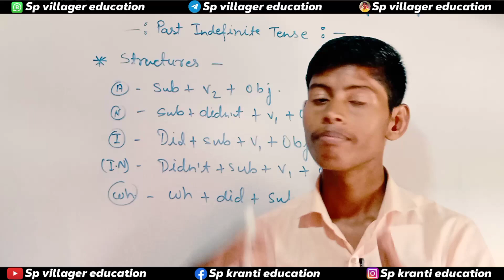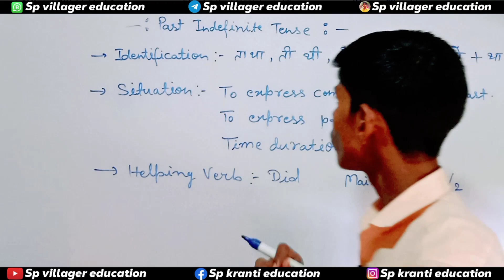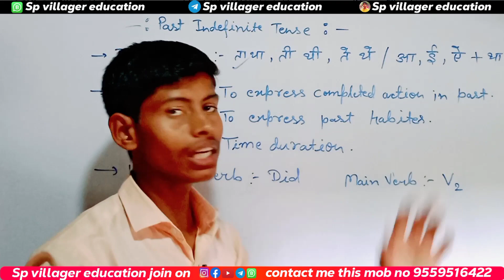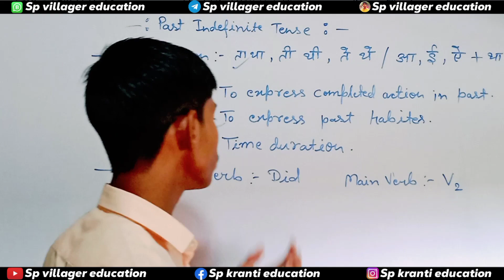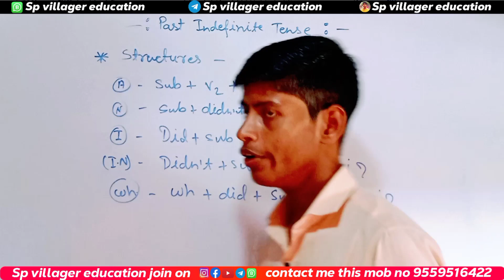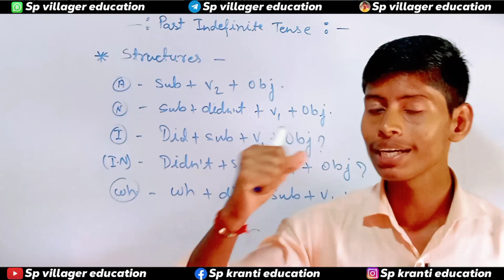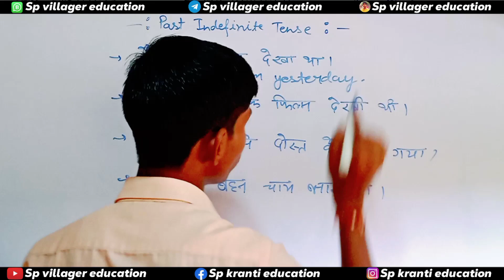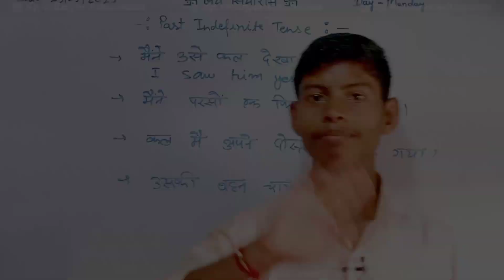Past Indefinite tense || Tenses for spoken english || Simple past tense || Use of did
Hello friends! I'm Sachin from Gorakhpur Uttar Pradesh 🤗. I make educational videos on this channel for your children. Friends! our target is not teaching anyone. our target is making people learn by learning 🤔. I want your children to learn something with watching my videos.

Tenses for spoken english
Simple past tense
Use of did
Tenses
past tense
past Indefinite tense ki pahchan
english tenses
tenses in english
spoken english
learn english
tense for spoken english
sp villager education

From :- Dohariya Bazar (Gorakhpur Uttar Pradesh) [India]